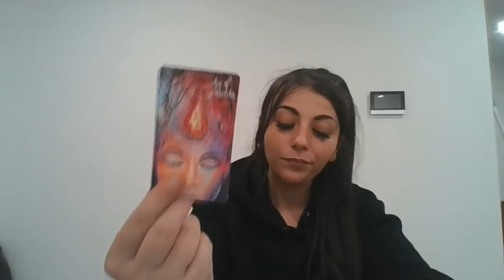TAURUS: THEY TRIED TO PLAY GAMES SO YOU CUT THEM OFF AND NOW THEY ARE REGRETTING IT ALL.. MARCH 2021